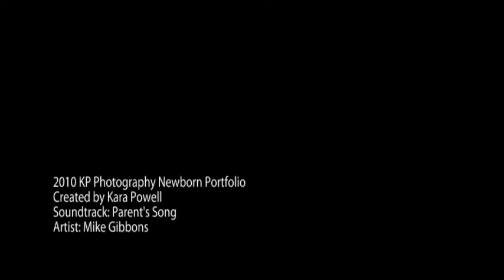2010 KP Photography Newborn Portfolio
Kara Powell Photography is a boutique maternity and newborn portrait studio located in the Woodlands TX. I specialize in maternity and newborn portraiture taken in your home.